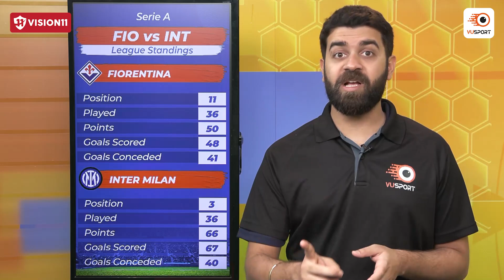FIO vs INT Fantasy Prediction: Serie A | Fiorentina vs Inter Milan Match Preview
Get ready for the most awaited Serie A clash between Fiorentina vs Inter Milan.

In this video, we provide a detailed match preview of the FIO vs INT game, including our predictions, analysis, and insights. We also discuss the probable lineups, player performance, and tactical analysis to give you a complete picture of the upcoming fixture.